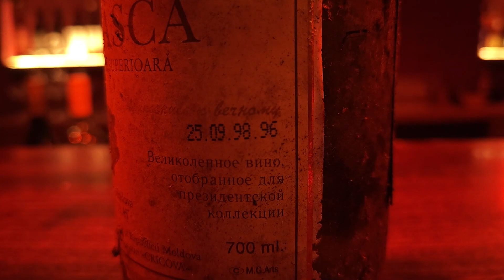Пробуем старое вино для президентской коллекции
Попробовали Фетяску, которой 25 лет. Нашел его в погребе родительского дома много лет назад Иван Мунтян, основатель Wine.md. Продегустироровать решил сейчас. Говорят, белое вино больше 20-ти лет не живет. Так ли это и что за вкус и ароматика у такого вина, узнаете из видео.